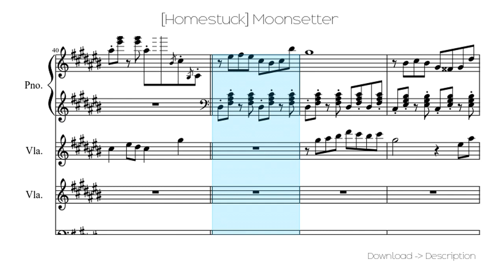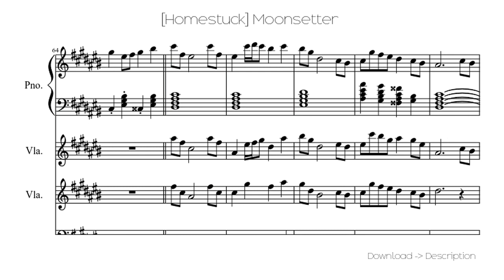🎶 [Homestuck] Moonsetter 🎸🎸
Sheet for song: 🎶 [Homestuck] Moonsetter  🎸🎸